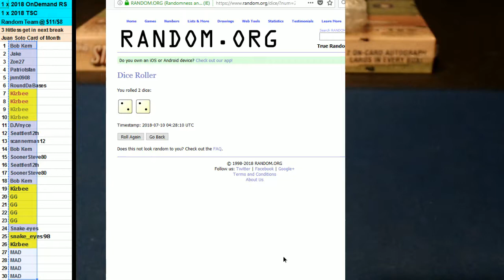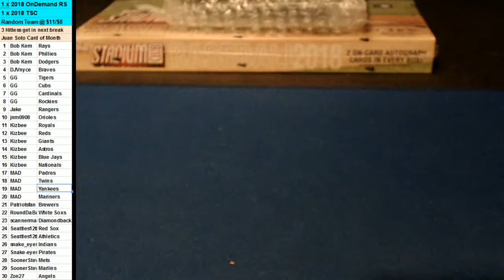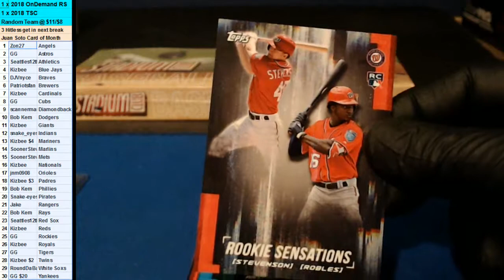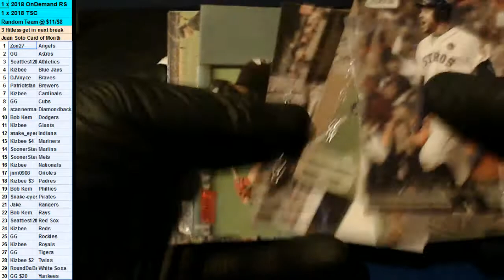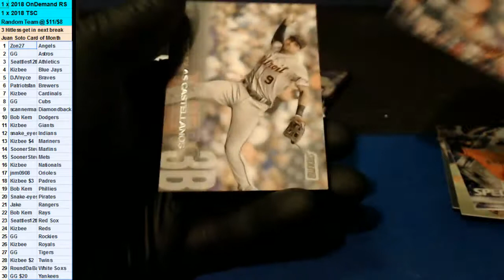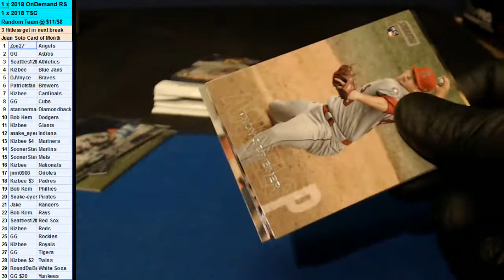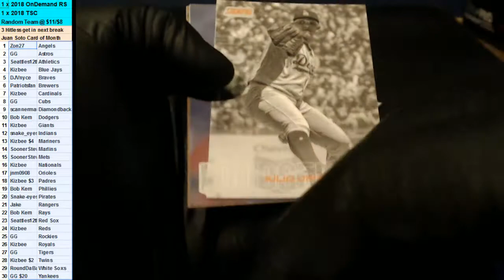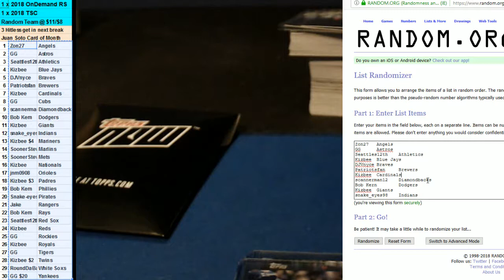07/09/2018 TSC and OnDemand